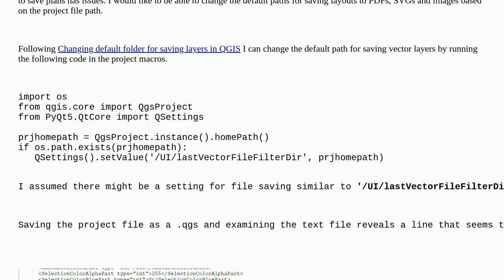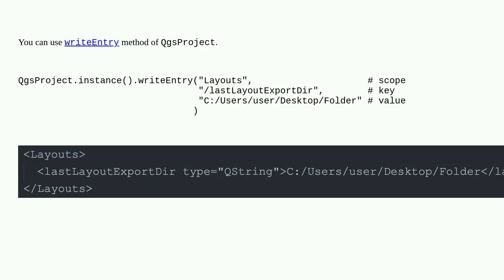Gis: Chaging default path for saving output layouts in QGIS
Chaging default path for saving output layouts in QGIS

A special thanks goes out to the community

  export print-composer file-path qgs pyqgis